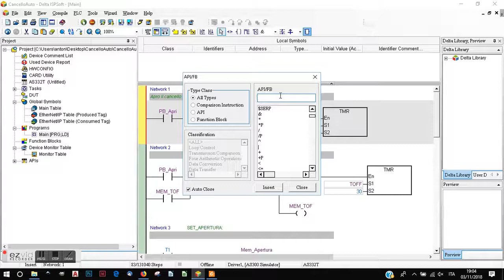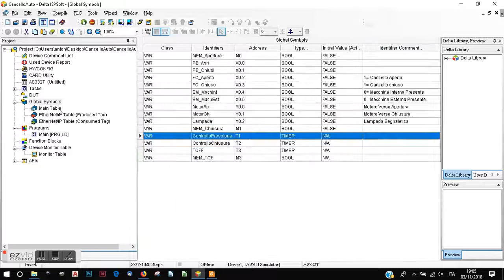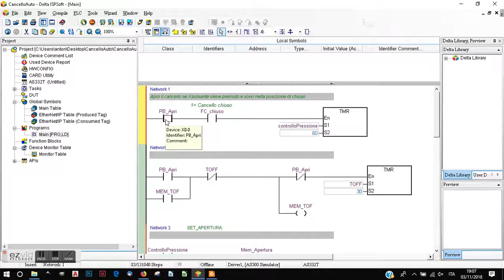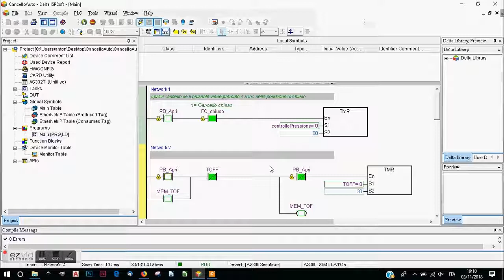Programmazione PLC - Ladder i timer (L4.1)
Tutti i PLC hanno i timer ecco come si usano e perche è essenziale Usarli.